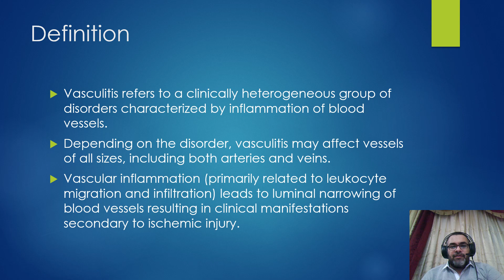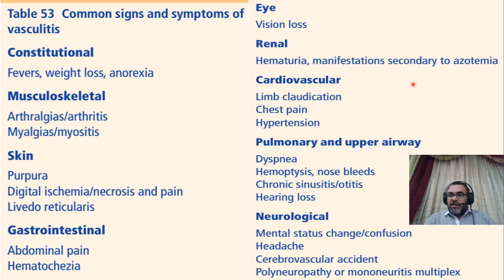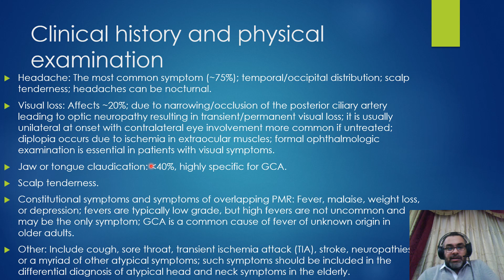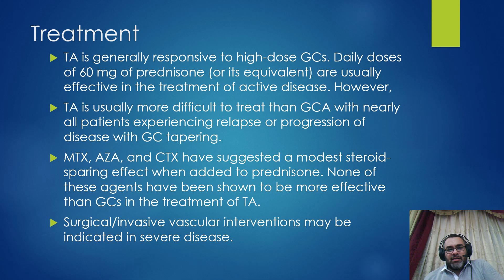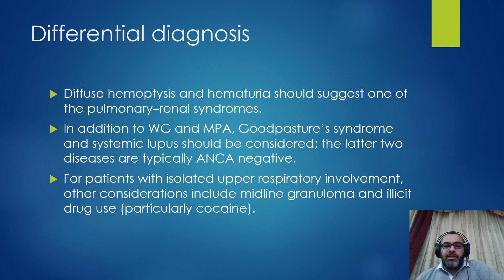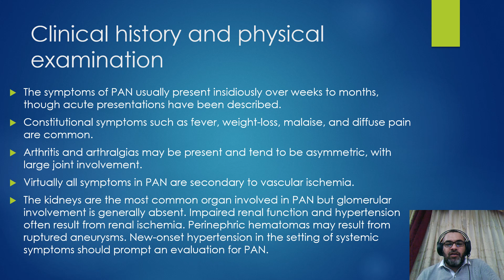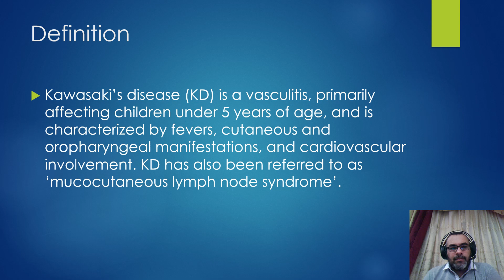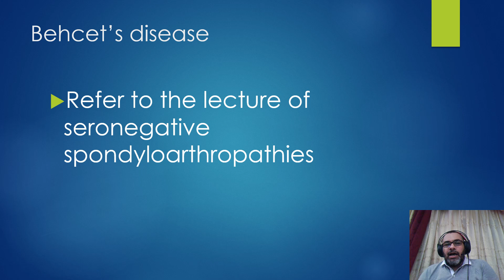{Rheumatology 9} Vasculitis